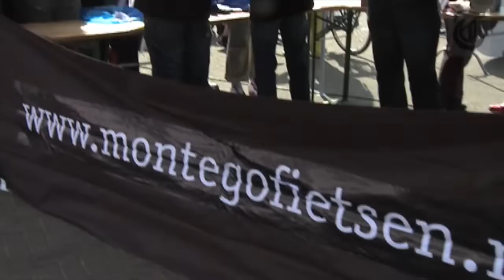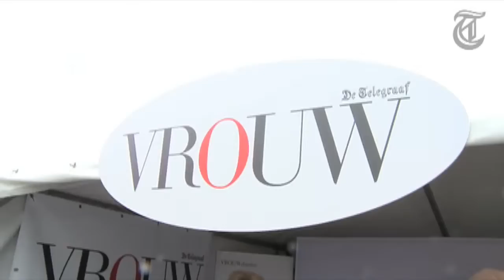VROUW fietst samen met Leontien: Roze boas en strakke broekjes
VROUW fietst samen met Leontien eerste Ladies Ride in Amsterdam